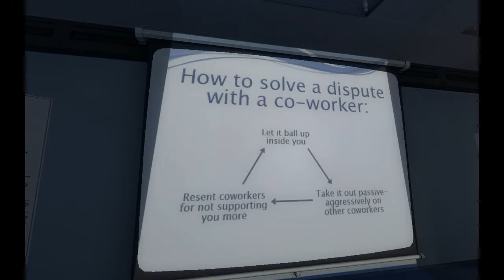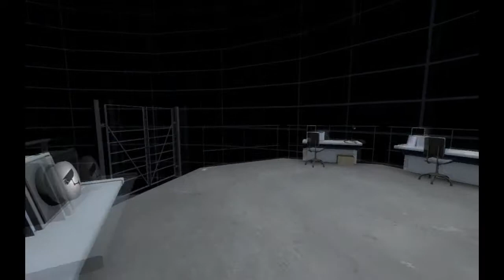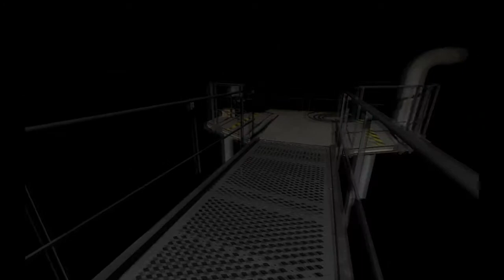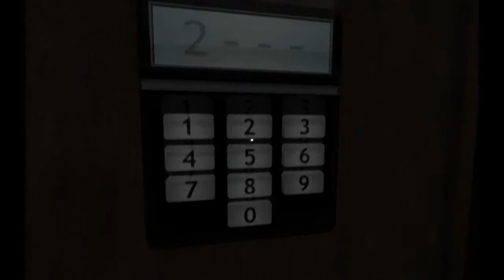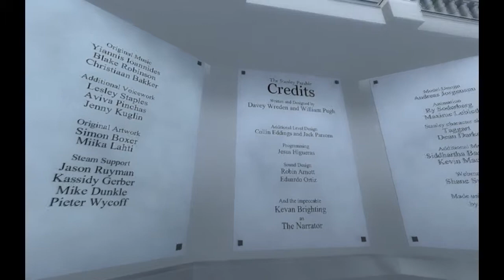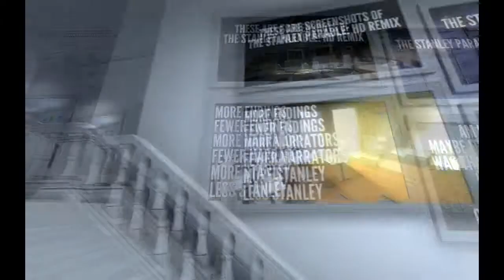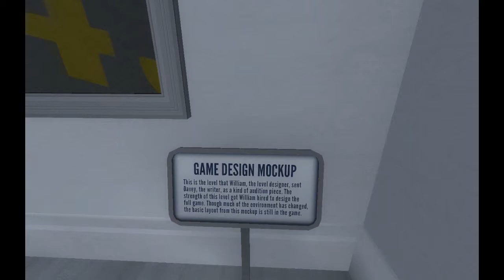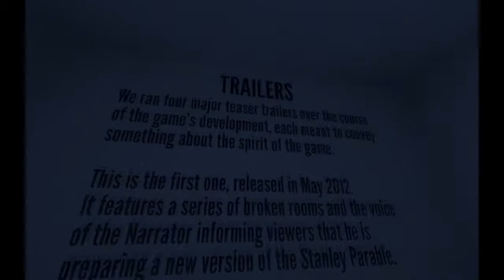Lets Play: The Stanley Parable! Part 3: The Only Way To Win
There's only one way to win this game...
Hey Everyone! Hope you enjoyed the video, If so, why not click the "Like" button? Also, Share with friends!

Remember you can always check me on all your favorite social media doohickeys,

Peace!